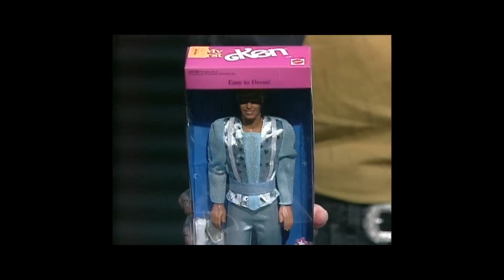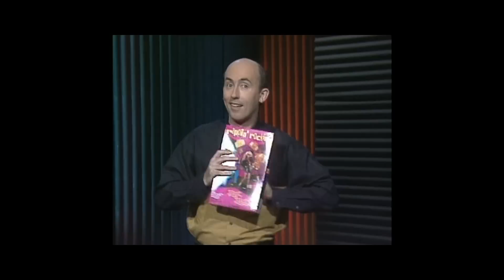The World of Barbie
John reflects on "The Barbie Doll" and her effect on youth of yesteryear through today.   A great review of Barbie paraphernalia; clothing, friends and accessories.